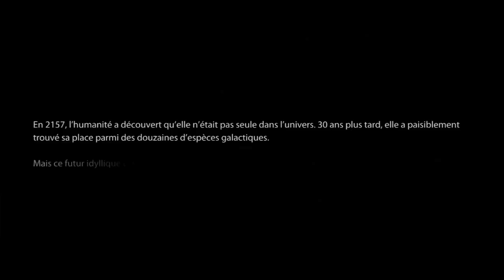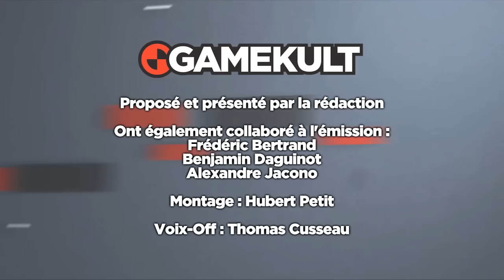Emission Gamekult #172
Comme chaque mercredi ou presque l'émission de Gamekult arrive sur la toile, avec cette semaine l'actu imparable du moment et nos impressions après quelques heures sur Borderlands 2. Enfin nous terminons par notre fameuse question au cœur de l'évènement du moment : Bioware a-t-il bien fait de céder à la pression des joueurs mécontents de la fin de Mass Effect 3 ? Info, coup de cœur, coup de gueule à portée de clic.